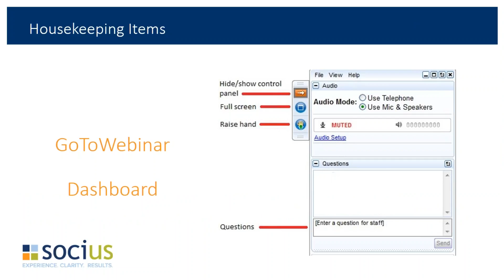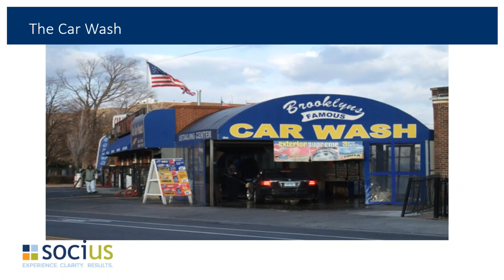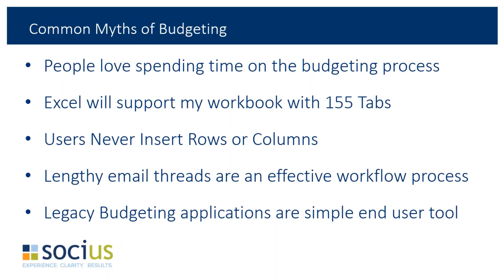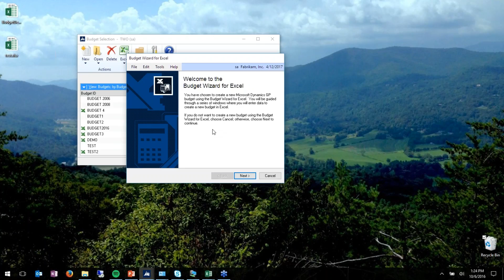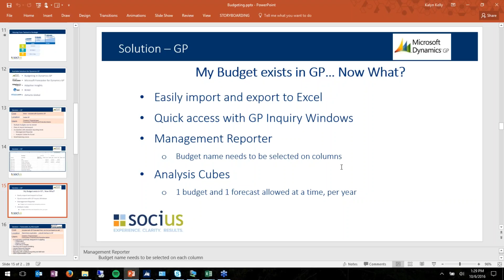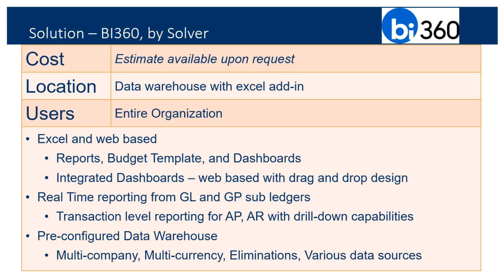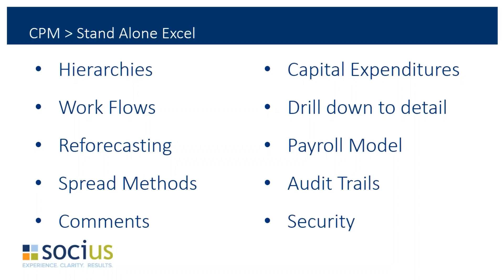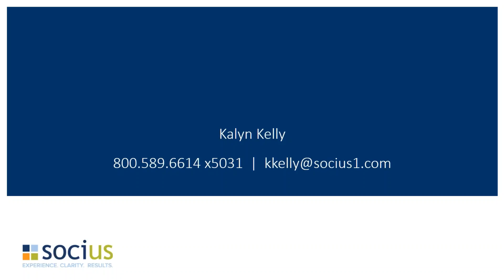Improve Your Budgeting Process while Avoiding Excel Pitfalls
Has your budgeting process become more and more difficult to do in Microsoft Excel? There are many pain points, numerous probable errors and expensive manual labor costs involved with maintaining spreadsheet budgets. This session will highlight the powerful and User-friendly functionality of budgeting tools in Microsoft Dynamics GP to improve your forecasting and budgeting process, including such features as centralized calculations and budgeting details for Human Resources (HR). Capital and Revenue will be discussed along with other bells and whistles you will love, such as: Top-down Adjustments; Drag-and-Drop Consolidation Reorganization; Automatic Consolidations; security with Workflow and Audit Trail; allocations and; Multi-currency